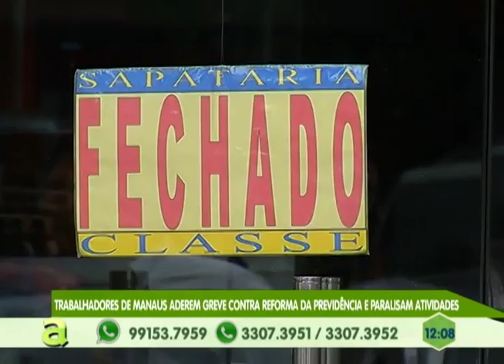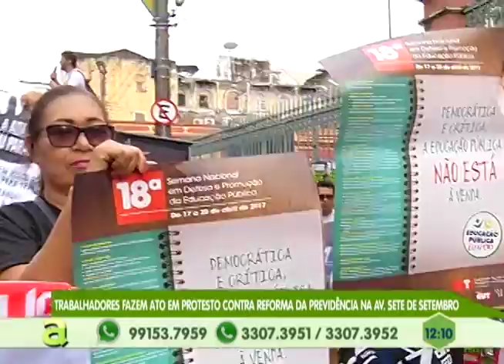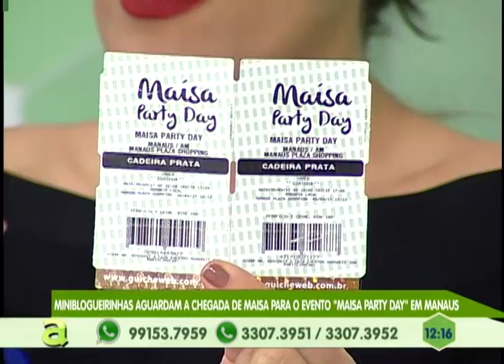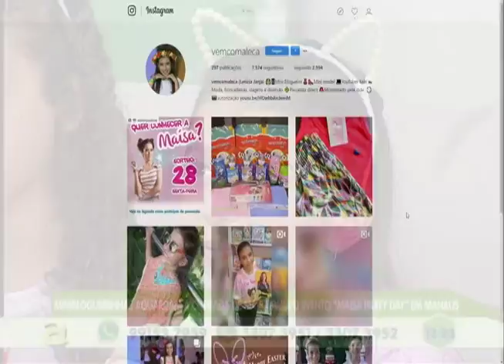'Maísa Party Day' reúne fãs e blogueiras de Manaus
04º BLOCO AGORA 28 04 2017 - 'Maísa Party Day' reúne fãs e blogueiras de Manaus